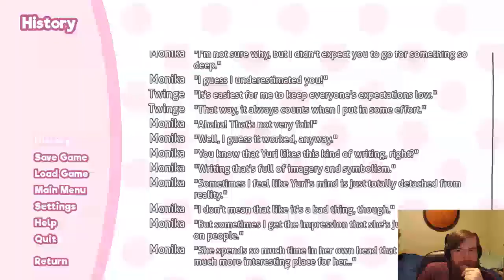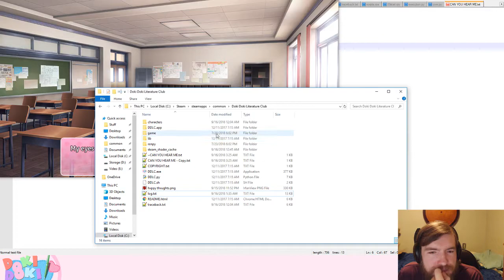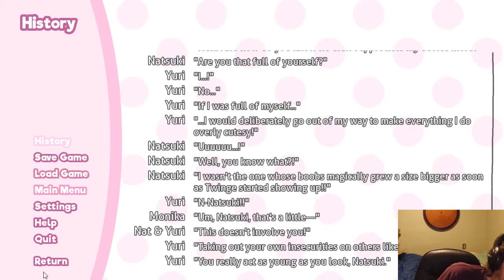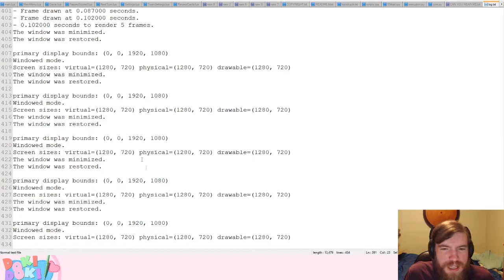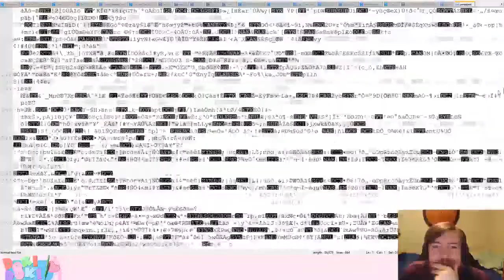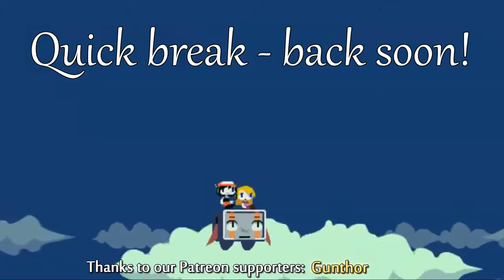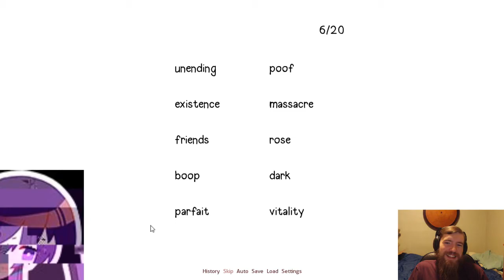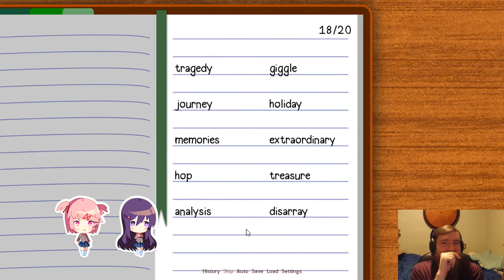Doki Doki Literature Club Voiced Playthrough #12 [Blind]